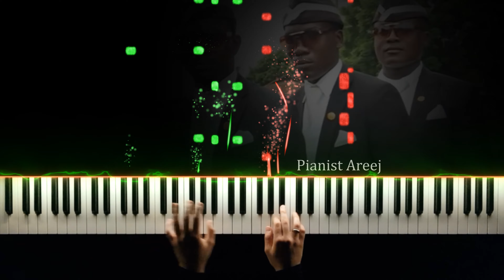موسيقى عزف بيانو وتعليم رقصة التابوت | Coffin Dance piano cover and tutorial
الإشتراك في قناتي ليصلكم المقاطع الجديدة  😍🎵

coffin dance piano
coffin dance piano cover
coffin dance piano tutorial
رقصة التابوت بيانو
رقصة التابوت عزف بيانو